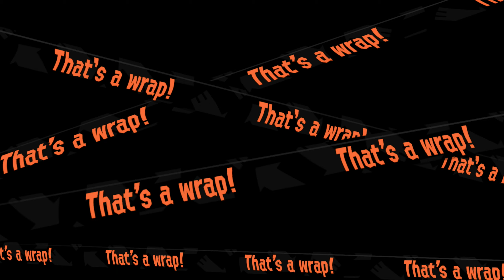HD Salmon Run footage [Ruins of Ark Polaris] SRHD53